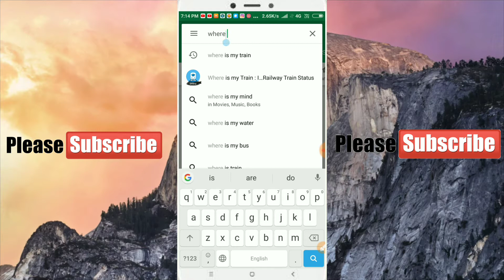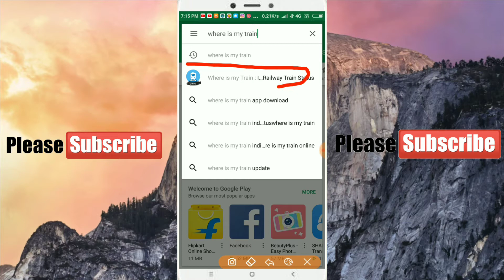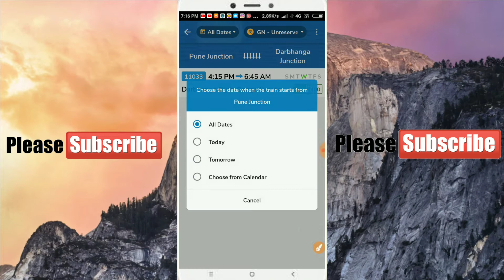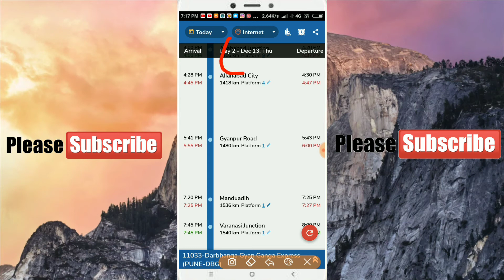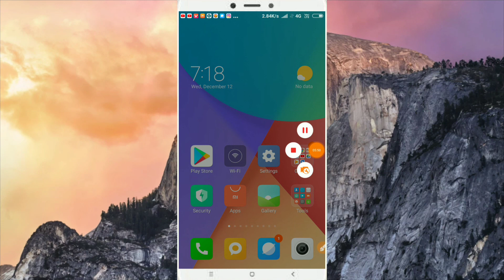How to check train live runing status,/where is my train किसी भी ट्रेन लाइव लोकेशन कैसे पता करें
मैं आपको इस वीडियो में बताएंगे कि train live location पता कैसे करें कौन सी ट्रेन कहां है
Keyboard :

How to check train,
Live train runnig status,
Train live location,
Train location check,
Train runnin check mobile,
Train live kaise dekhe,
Train location kaise dekhe,
 Train check live,
 Train ko live kaise dekhe,
 Train location hindi, Hindi,
Train ki location kaise dekhte